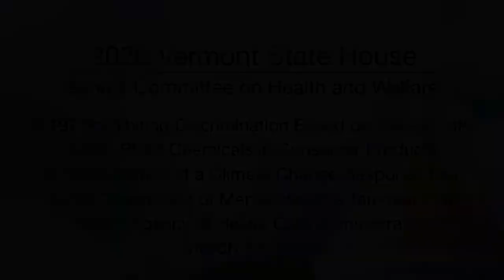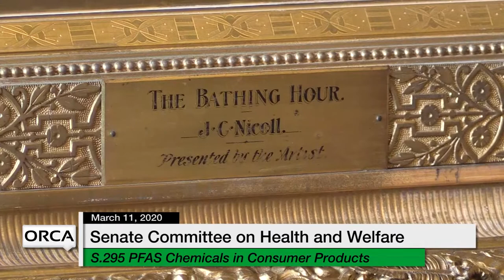Vermont State House - S.197, S.295, S.185, S.218, S.297 3/11/20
Vermont State House - S.197 Prohibiting Discrimination Based on Genetic Information, S.295 PFAS Chemicals in Consumer Products, S.185 Adoption of a Climate Change Response Plan, S.218 Department of Mental Health’s Ten-Year Plan, S.297 Agency of Health Care Administration 3/11/20